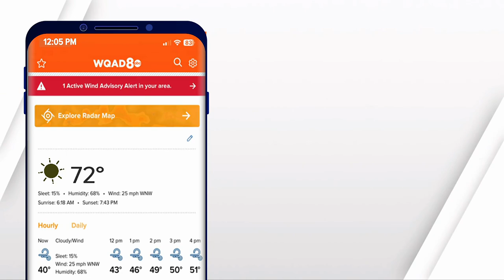Davenport crash leaves man dead, dozens of cattle loose on I-80 Friday morning | News 8 Now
Also on News 8 Now, volunteers place flags at the Rock Island Arsenal National Cemetery.